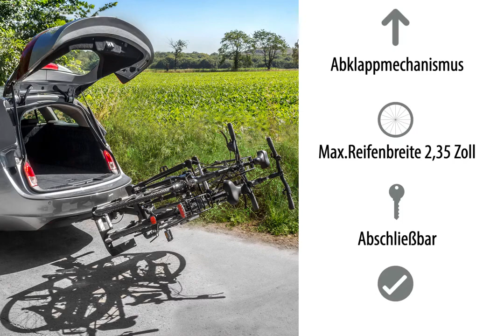EUFAB Fahrradträger PREMIUM TG für 2 Fahrräder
Bequem liefern lassen! Online-Shop von A.T.I. Autoteile Immler. EUFAB Fahrradträger PREMIUM TG zum Transportieren von 2 Fahrrädern auf der Anhängerkupplung.